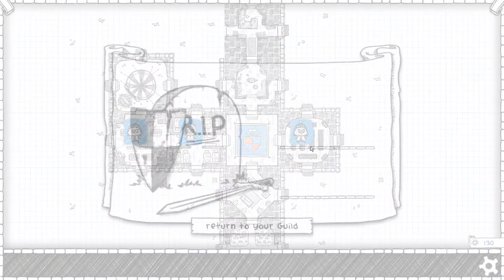Guild of Dungeoneering Episode 16 - Nosy Eye - Turn-Based Strategy Game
Welcome to Guild of Dungeoneering, a turn-based dungeon crawler where you build the dungeon! This game can be found

Guild of Dungeoneering is a turn-based dungeon crawler with a twist: instead of controlling the hero you build the dungeon around him. Using cards drawn from your Guild decks, you lay down rooms, monsters, traps and of course loot! Meanwhile your hero is making his own decisions on where to go and what to fight. But will he be strong enough to take on the dungeon's overlord? In between dungeon runs you manage your Guild, building new rooms to attract new classes of adventurer and to expand your decks of cards with more powerful items and events.

-Restore your guild to its former glory as Dungeon Master by taking control of your fledgling group of heroes and leading them to victory! (after admitting to a few defeats of course)

-Entice, coax and bribe your heroes to clear the dungeons you build by strategically placing rooms, monsters and loot from the cards you are dealt

-Get to know each of your hero’s personality and traits, upgrade your existing heroes, and add new heroes while you try out new strategies to keep from sending them to their doom!

-Manage your guild well and spend your hard earned ‘glory’ wisely to level up and unlock more rooms and equipment. Improving your guild means you’ll have a better chance at beating the harder dungeons as you progress and take down the ultimate dungeon overlord.